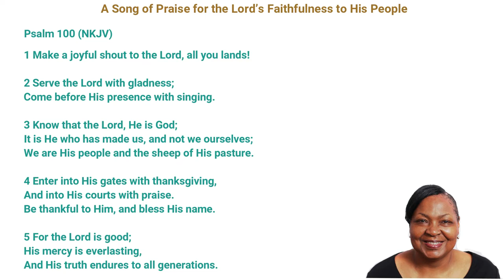He Is Faithful To His People | A Personal Testimony